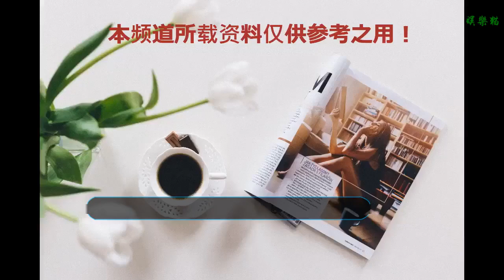沈騰即將升級奶爸，自爆孩子名字，網友：是親生的嗎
沈騰即將升級奶爸，自爆孩子名字，網友：是親生的嗎娛樂圈中的小鮮肉非常之多，但總有那些讓人意外的，沈騰就是那個意外，其實沈騰年輕的時候還是很帥的，而且還是學校的校草，沈騰作為一名小品演員，在春晚的精彩表現讓很多觀眾從此記住了他。
    而沈騰最近自導自演的《西虹市首富》上映一來也是好評如潮，收獲了極高的票房，而之前由沈騰參演的《夏洛特煩惱》也堪稱經典，雖然沈騰現在才紅，但也算是大器晚成。沈騰的思維靈敏，語言幽默，笑起來的時候臉上的皺紋都覺得很可愛。他身邊不少人都笑稱她為“沈大爺”或者“沈叔叔”，而他的沈氏幽默也是迷倒了一大片人。
    在藝人堆里沈騰顯然就是一朵奇葩，他還很隨性的在微博與粉絲們玩鬧。沈騰先后在央視春晚的舞臺上表演了《今天的幸福》和《今天的幸福2》兩部小品，因為搞笑的臺詞和表演為全國觀眾帶來了歡聲笑語，觀眾們紛紛贊揚他思維敏捷，語言幽默。
    沈騰不僅是觀眾眼中的好演員，他還是妻子的好丈夫，她與妻子相戀了12年，就算在自己成名之后也是一直記得陪伴自己的妻子。沈騰終于像自己妻子求婚，這一點不得不夸他是一個有責任心的好男人。前段時間有網友拍到沈騰的妻子挺著大肚子，身材也發福了很多，看來是要生產了。
    之前沈騰也曾在節目中爆料說孩子的名字他已經想好了，如果是女孩就叫“沈美麗”“沈浪”“沈芳”如果是一個男孩就叫“沈玉”“沈龍”，沈騰果然是小品名演員出身啊，就連自己孩子的名字也是起的這么獨特。網友聽到后驚呆了，是親生的嗎，別人都是坑爹，你是坑娃，沈騰即將升級奶爸，自爆孩子名字，網友：是親生的嗎